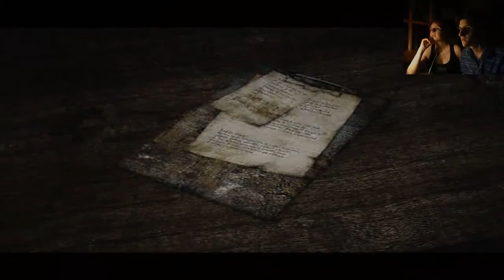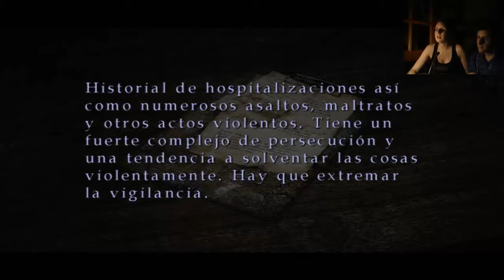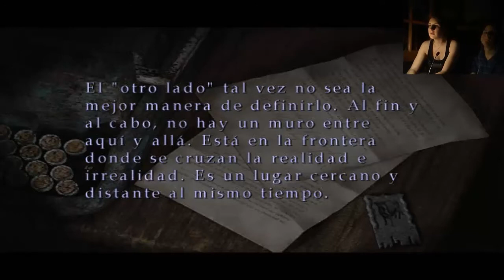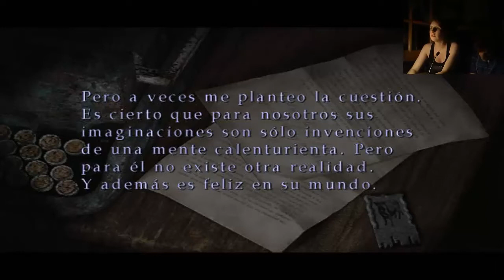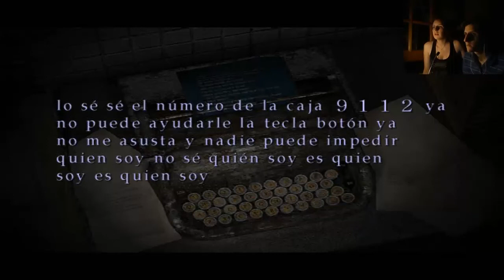Silent Hill 2 (Parte 6) - Tal vez por el punte no...